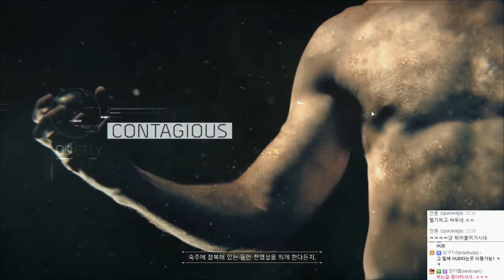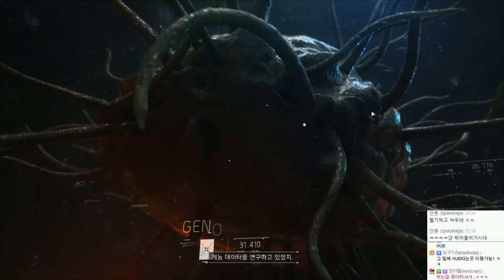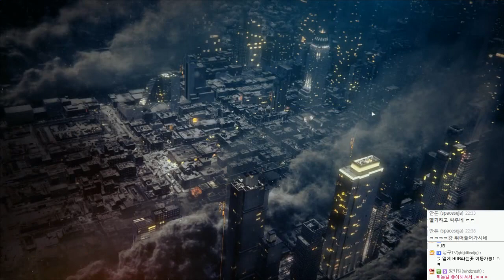디비전 반전의 엔딩결말 | 더 디비전 하이라이트 | - by조마문 (pc) ( 60프레임 풀옵션 초고화질 Tom Clancy's The Division )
디비전 반전의 엔딩결말 | 더 디비전 하이라이트
더 디비전(Tom Clancy's The Division) 정식발매! 스토리 멀티합방으로 조마문크루가 함께 진행하였습니다.